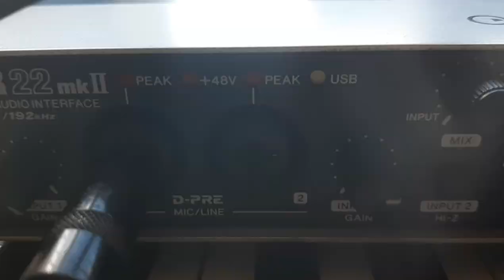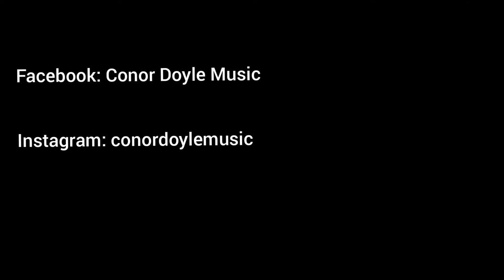A DAY IN THE LIFE! | VLOG #3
A day in the life of me , I'm down 10kg in weight and doing my best to make you fall in love with being here. Have a lovely Sunday.